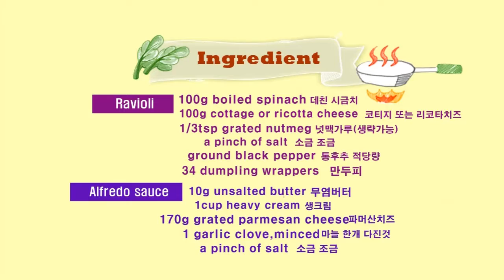크림 라비올리 만들기-Ravioli Recipe,Spinach Ravioli with Alfredo Sauce